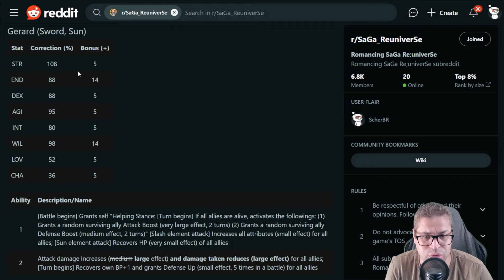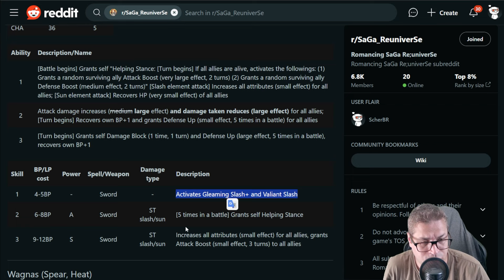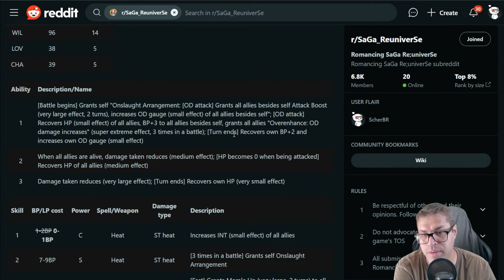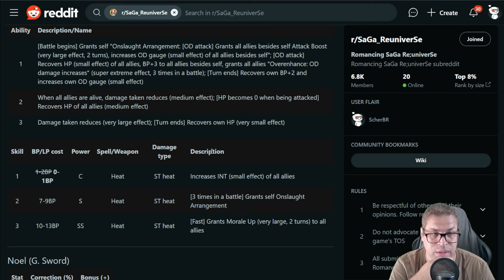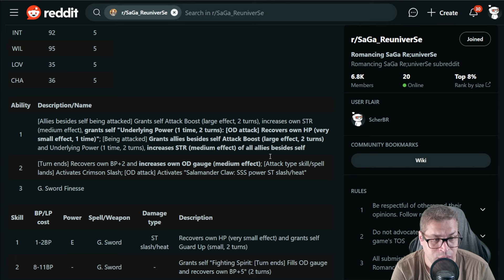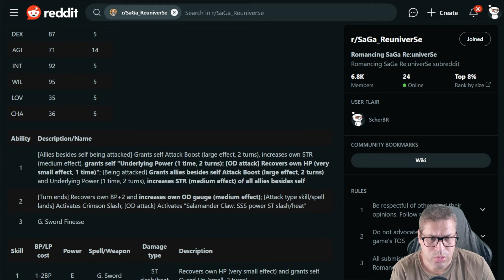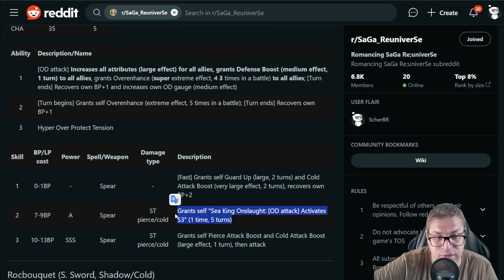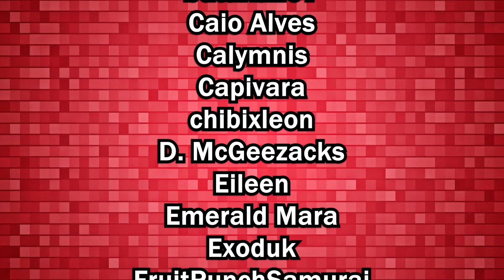re;UniverSe News 03/13: New Gerard Banner Preview - Romancing SaGa re;UniverSe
We got the announcement of 2 new banners, the first brings Gerard as an defensive support, Noel as an offensive support, Wagnas as Overdrive support and finally Subier with strong damage on overdrive, these are my first impressions